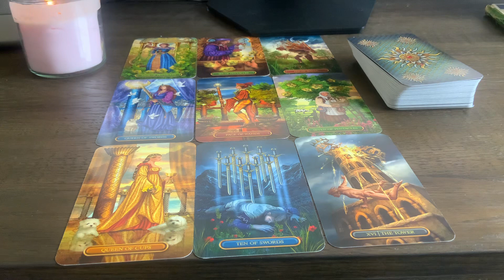♊️ Gemini April ❤️ Love & Relationship Tarot Reading - Love it or Leave it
Gemini April Love & Relationship Tarot Reading - It is make or break time